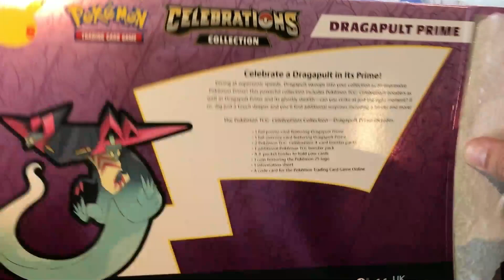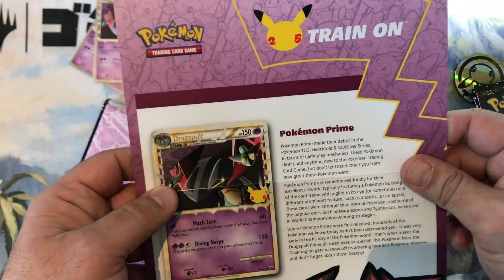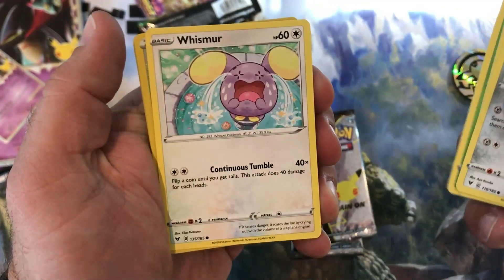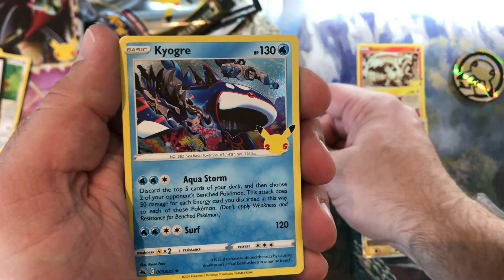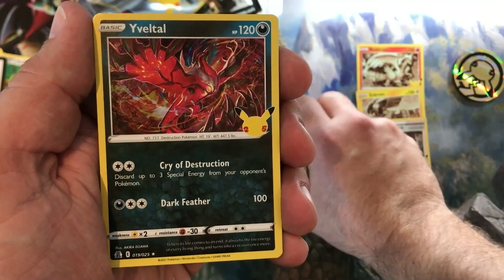DAS BESTE SET DES JAHRES! Celebrations Collection: Dragapult Prime Pokemon Booster Opening Unboxing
Ich freue mich über jeden Like, Kommentar und Abo!

So lagere und versende ich meine Karten zum Buy & Hold oder Resellen:
Günstige Hüllen für einfachen Schutz
Gute Luftpolsterumschläge